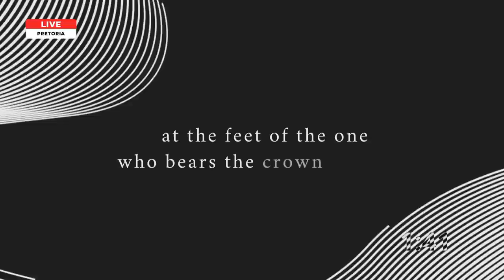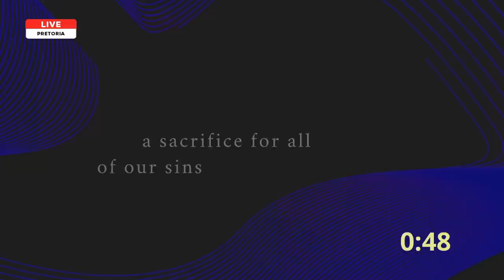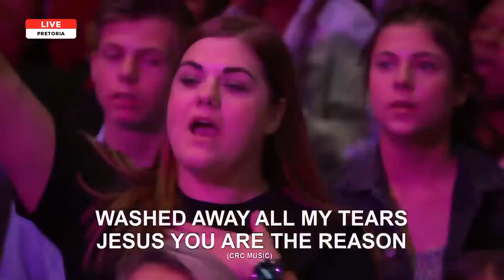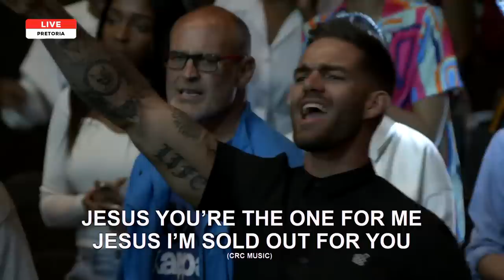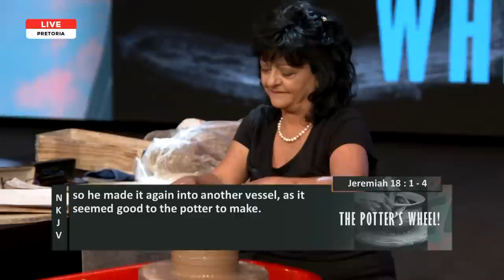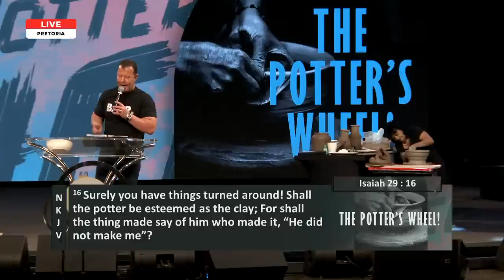The Potter’s Wheel | Pastor At Boshoff | 23 April 2023 PM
“Be patient with the process. Don’t get discouraged. God is never in a hurry, but He is always on time!!” - Pastor At Boshoff

Welcome to our LIVE Sunday evening celebration service! Where are you watching us from?

Setlist for this evening:

🎵Crashing In - CRC Music
🎵Rise - CRC Music
🎵Speak - CRC Music
🎵Holy - CRC Music
🎵We Exalt Thee - Jesus Culture